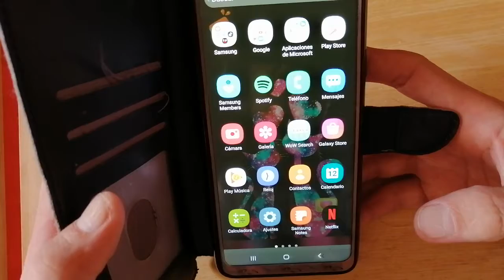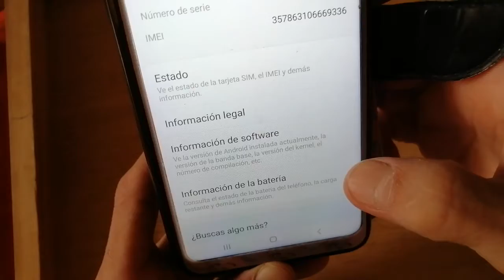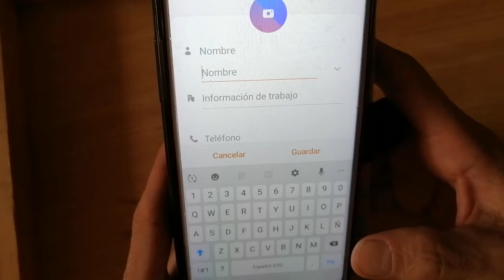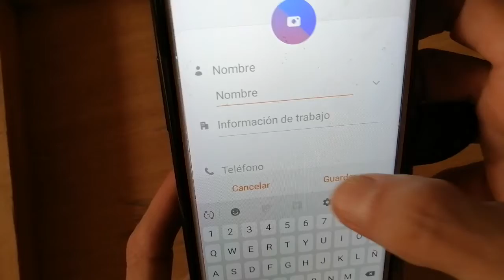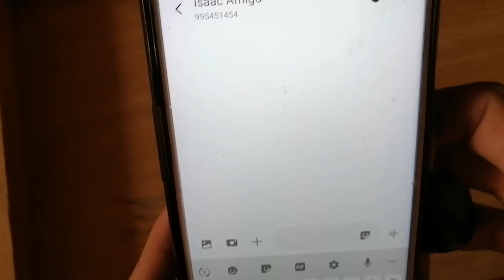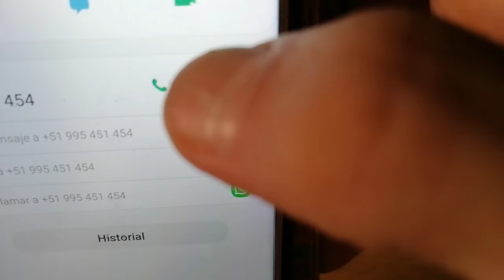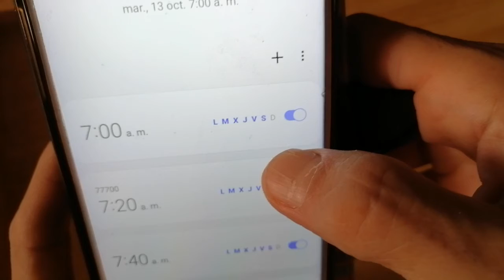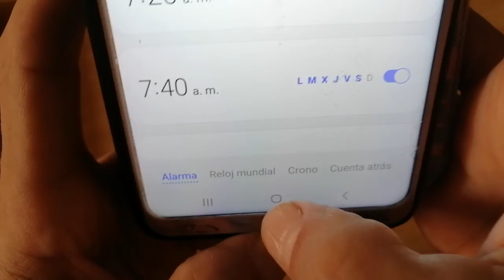Clases de móviles las aplicaciones RELOJ CALENDARIO CONTACTOS